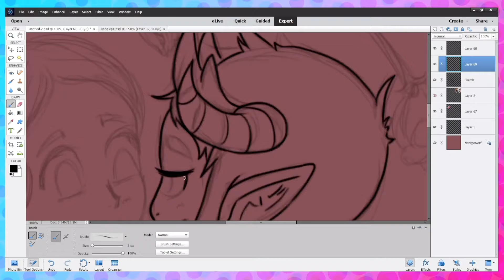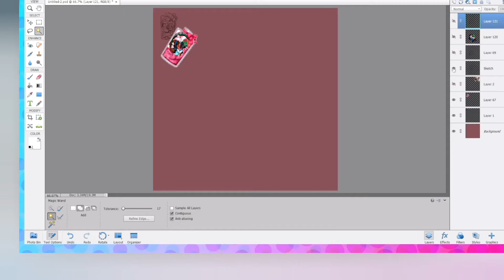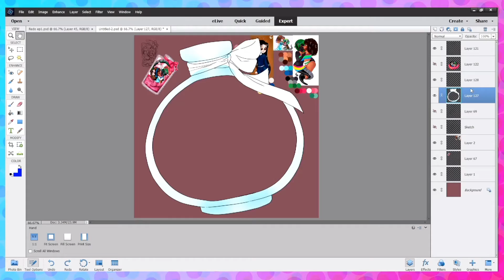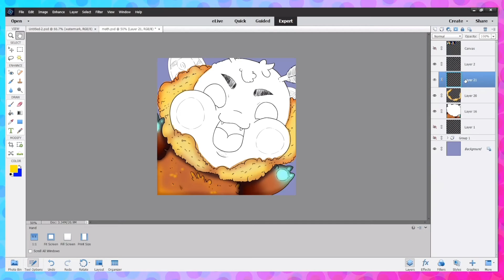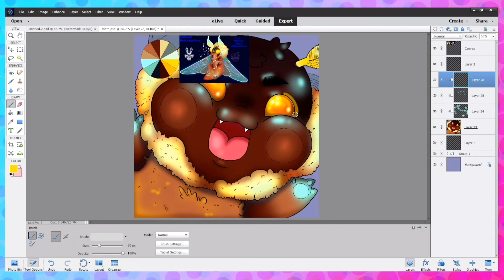March Patreon support art rewards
Art:
You tube get ur crap together this isnt working. YouTube kinda sucks and won't let me use the music I've been using.
DA: @mrs13kiity13doodle
Ko-fi: Mrs_Kitty_Doodle
Programs used in this video:
Photoshop elements
Obs